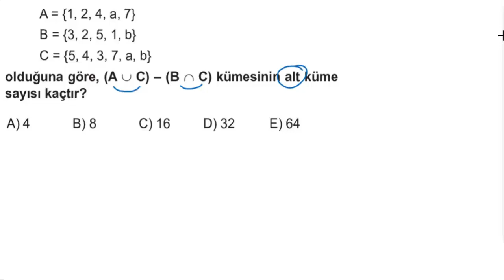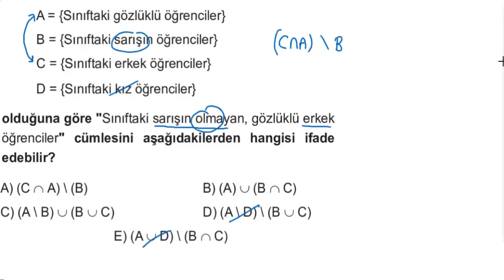Eğitim Vadisi TYT Matematik PDF Föy-36 Kümeler 1 Soru Çözümleri 2024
Eğitim Vadisi Yayınları Tyt Matematik Planlı Ders Föylerinin güncellenmiş hali sizlerle.

Bu dersimizde Eğitim Vadisi TYT Matematik PDF Föy-36 Kümeler-1 Soru Çözümlerini paylaştık.

Kanalımızı destekler ve yorumlarda düşüncelerinizi paylaşırsanız sevinirim.

Başarılar Diliyorum...